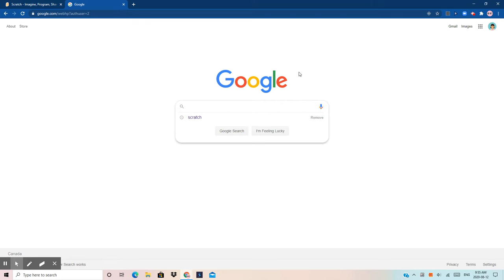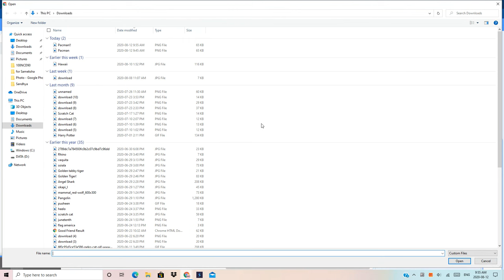How to Upload a Sprite to Scratch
In this video, I will be showing you how to upload a Sprite to Scratch, to get the "Save image as" button, you need to double click.

If I get 500 subscribers, I will be doing a video with a voice reveal!